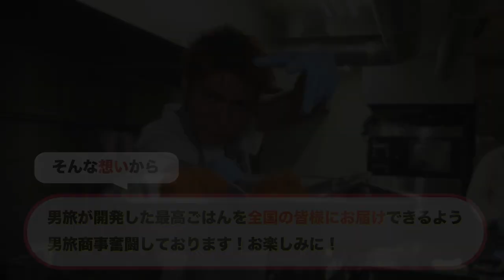【期間限定】『EXILE TRIBE 男旅』~北海道最高ごはん④~新企劃特別篇～北海道最高級飯菜系列④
@exiletribe982 の新プロジェクト、北海道最高ごはんシリーズYouTube公式チャンネル限定ダイジェスト版！第4弾は、EXILE　SHOKICHIが十勝で発見した凄い食材を使って、素材の味を最大限引き出す料理を、匠の手を借りて「北海道最高ごはん」としてつくりあげます。
今回作るのは、「北海道最高コロッケ」5種。熟成じゃがいも、トムラウシ☆ジャージー牛、十勝最高チーズ、十勝ロイヤルマンガリッツァ豚などの凄い食材を使って出来上がった最高コロッケの味は？
　予想を超える美味しさに悶絶する、SHOKICHIのこれまでにないリアクションにご注目！！

シリーズの詳しい内容は「北海道最高ごはん」特設サイト

動画で紹介した北海道の凄い食材の一部は「LDHfarm」で数量限定オンライン販売中！北海道に来れない貴方にぜひ体感して頂きたいです！！

EXILE SHOKICHI使用在北海道十勝發現的厲害食材，借助匠人之手，製作出最大限度地發揮食材味道的料理，作為“北海道最棒的飯菜”。 這次製作的是“北海道最高可樂餅”5種。熟成洋芋、澤西牛、十勝最高芝士、十勝皇家猪等，使用厲害食材做成的最高可樂餅的味道是？